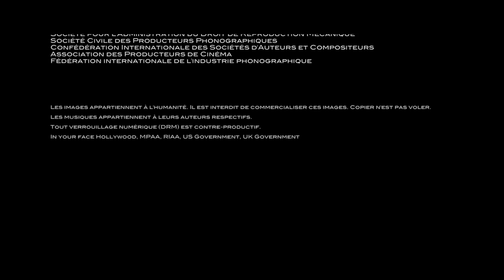Randonnées dans les Pyrénées (la suite)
Randonnée Pyrénées Lac de l'Embarrat Lac du Pourtet Lac Nère Lacs d'Ayous Lac Bleu Pic Bizourtère Lac de Bastampe Pont d'Espagne